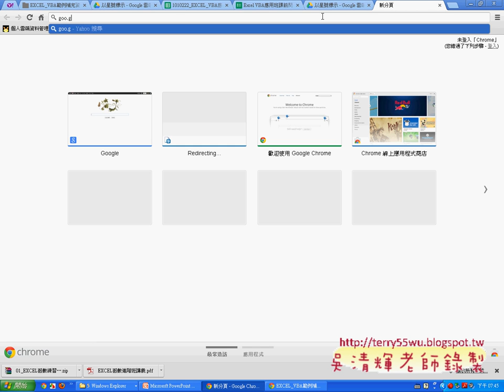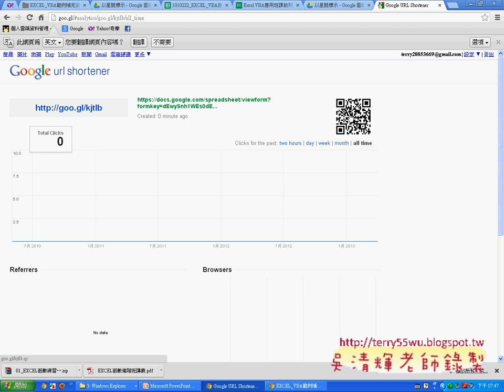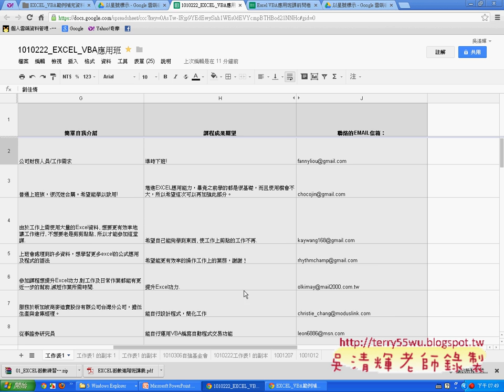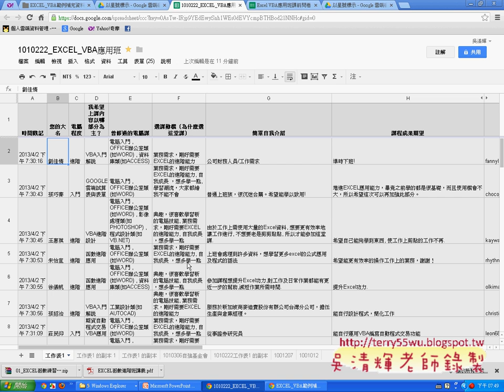02_表單與統計結果說明(EXCEL_VBA與資料庫 吳老師)